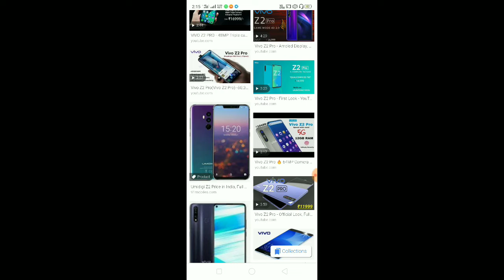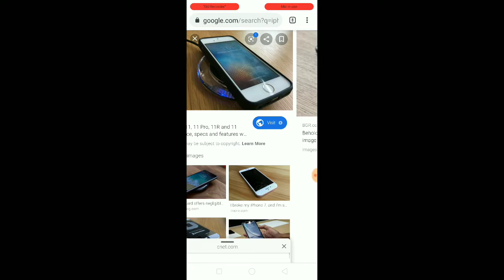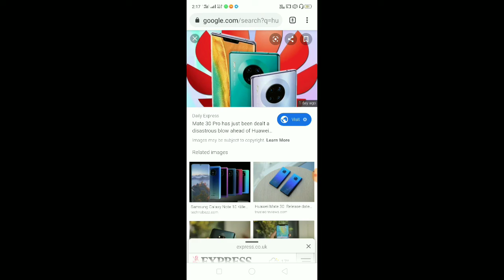UPCOMING SMARTPHONE September 2019 || Tech in Malayalam || Tech News || Tech Video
2019 new smartphone upcoming in september real me oppo and mi will be start to upload new smart phone in september
upcoming mobile phones 2019 under 15000
upcoming mobile phones 2019 under 15000 in india
top 10 mobile phones 2019 under 15000 in india
upcoming mobile phones 2019 under 20000
upcoming mobile phones 2019 under 20000 in india
top 5 mobile phones 2019 under 20000 in india